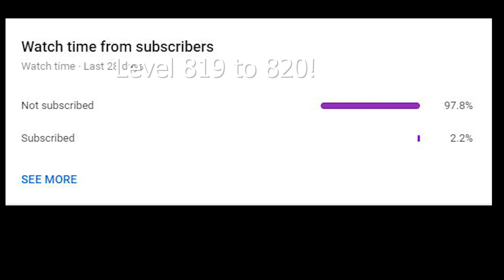Shindo Life - How to LEVEL up any FORM fast! (Guide)